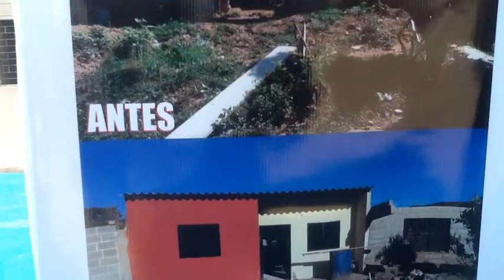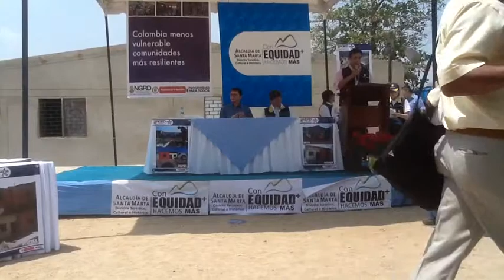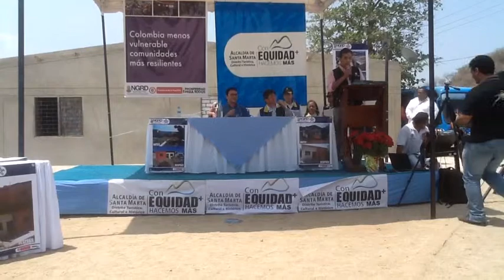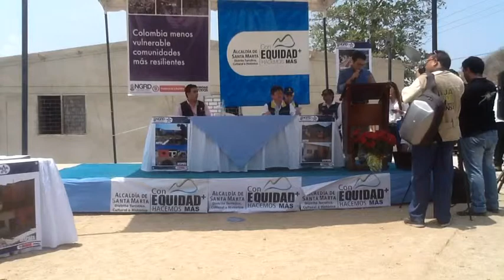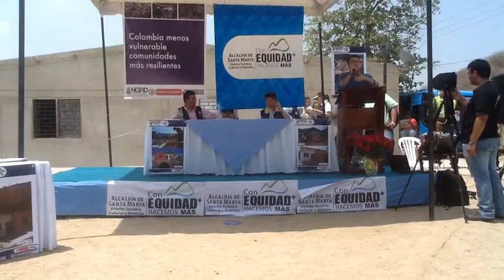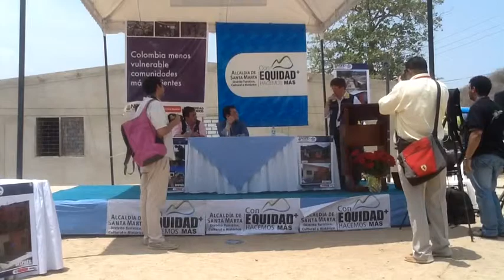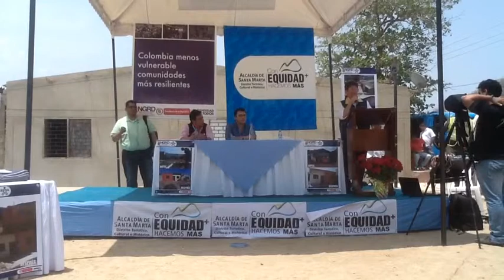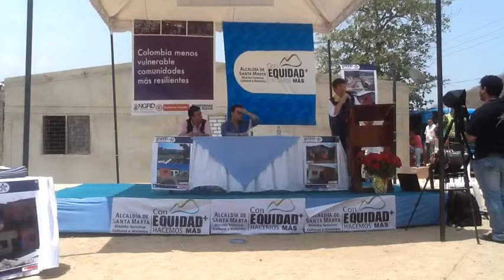Alcaldía y UNGRD entregaron 50 viviendas a familias de Chimila, afectadas por el pasado invierno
Alcaldía Distrital y UNGRD entregaron 50 viviendas a familias de Chimila, afectadas por el pasado invierno